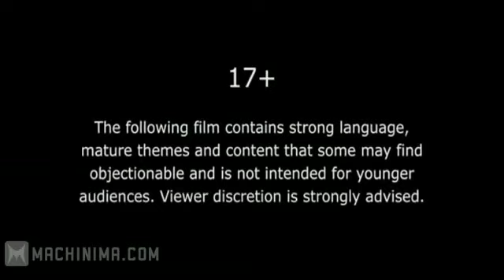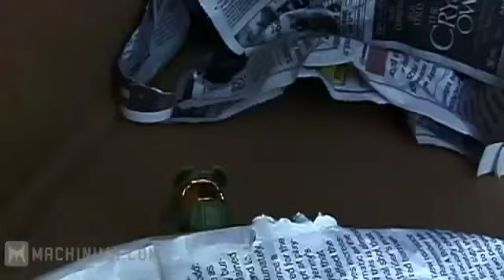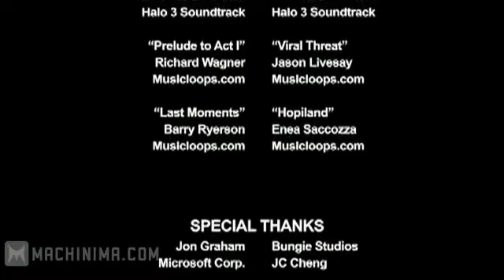Arby 'n' the Chief in LA Episode 9 Exile (Sub Ita)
Nona Puntata delle seri Arby 'n' Chief subbata in italiano =)